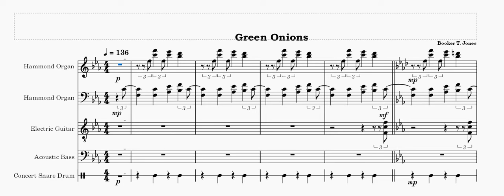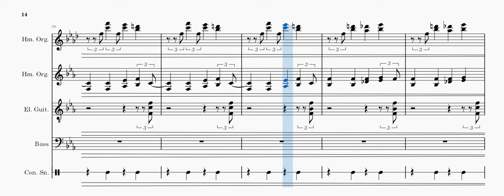Green Onions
Booker T. Jones